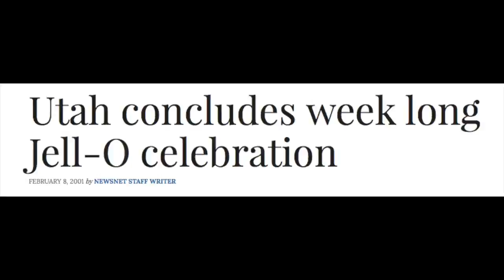The Jello Belt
BYU 48 Hour Film Festival Submission